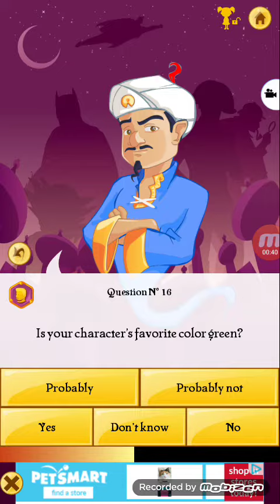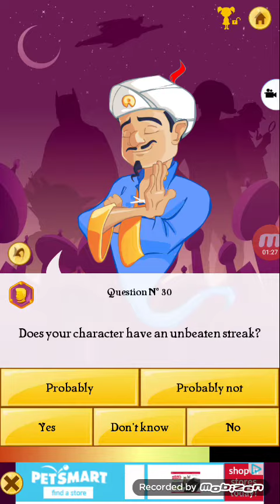Akinator Found Bijuu Mike